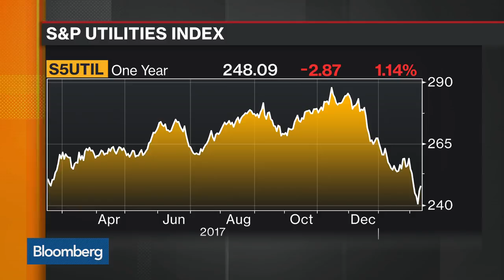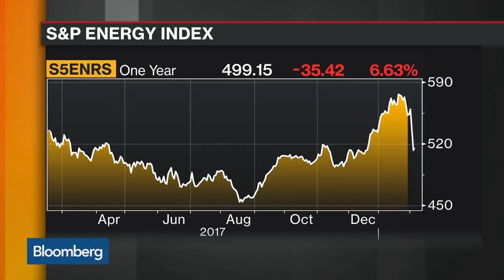Earnings Are a Buffer to Falling Stock Valuations, Says HSBC's Laidler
Feb.13 -- Ben Laidler, global equity strategist at HSBC Securities, discusses stock valuations following the market selloff and his current investment strategy. He speaks with Bloomberg's Alix Steel on "Bloomberg Daybreak: Americas."